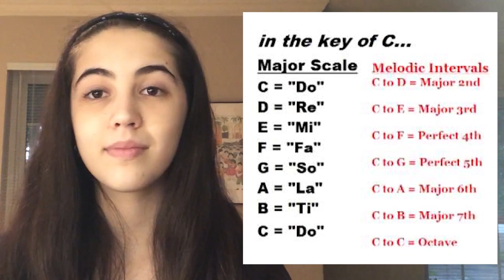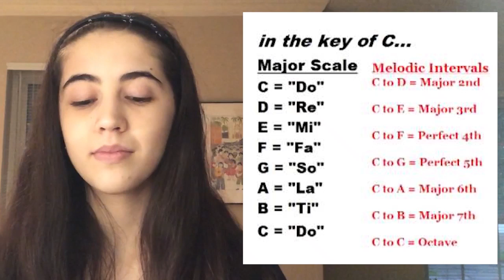Kinder HSPVA StuCo Master Class - Vocal: Explore Your Instrument w/ Julissa ('20) & Elena ('22)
A student produced video from our Student Council featuring Julissa Ramirez (Vocal '20) and Elena Oliveira (Vocal '22).